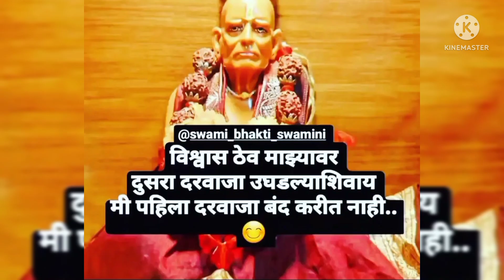How to make tea coffee corner || चहा आणि कॉफी कॉर्नर || tea coffee station || The Marathi mom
Tea coffee station ☕ tea coffee corner चहा आणि कॉफी कॉर्नर कॅफे युनिट tea unit

आजच्या व्हिडिओ मधे मी तुम्हाला चहा आणि कॉफी कॉर्नर कसे तयार करायचे हे दाखवणार आहे तसेच एका koprya मधे आपण सुंदर रित्या कॅफे युनिट कसे तयार करावे या बद्दल माहिती देणार आहे . त्याच बरोबर मी ज्या काही टिप्स आणि ट्रिक्स तुमचा सोबत शेअर करणार आहे त्या तुम्हाला नक्किच फायद्याचा ठरणार आहेत.

 ''the Marathi mom"
या चॅनल चा माध्यमातून मी तुम्हाला home decor, daily routine vlogs, daily cleaning vlogs, baby food vlogs,baby activities तसेच home tour kitchen tour freeze organization travel and food vlogs तसेच Maharashtra मधील सण उत्सव आम्ही कसे साजरे करतो त्याच बरोबर नव नवीन रेसिपि आणि बऱ्याच विषयांवर उपयुक्त माहिती देणारे व्हिडिओ बघायला मिळतील या साठी तुम्ही The Marathi mom या माझ्या YouTube चॅनल la नक्की subscribe  करा
धन्यवाद 🙏

Sampada shimpi khairnar

I m new to YouTube so plz keep supporting me  do like share comments and subscribe to my channel also hit the bell icon for upcoming video notification thnks for watching my video.